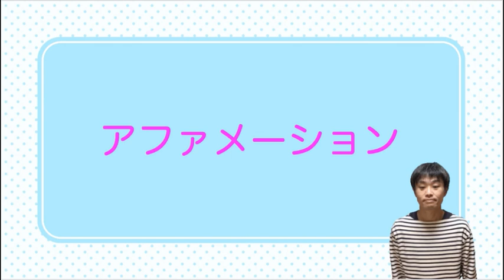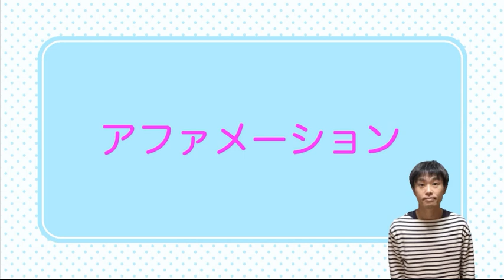不安に効くアファメーション【まとめ動画】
▼LINE公式アカウント（心にやさしいつぶやきをします）